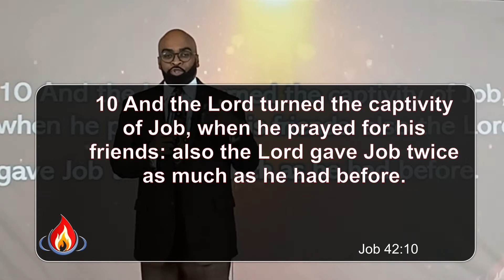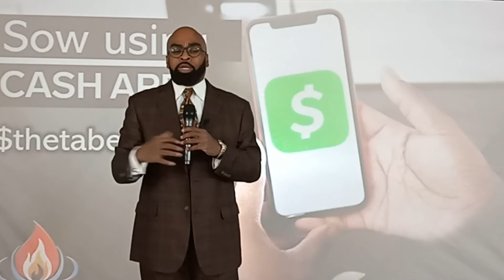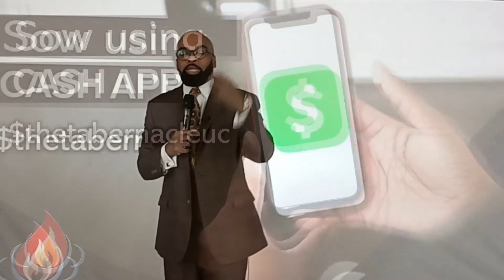Thank you for being a Friend November 14, 2021